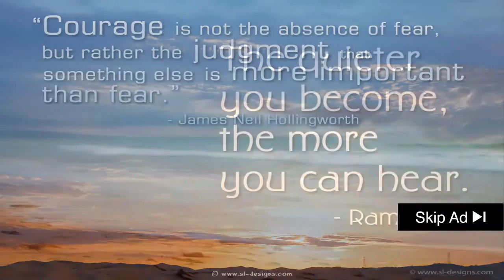★FAIL★ Hillary Clinton Health Infowars - Secret Service Leaks Hillary Clinton's Health To Infowars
hillary clinton health infowars - The official website for Hillary Clinton's 2016 presidential campaign

Alternative media are media that differ from established or dominant types of media in terms of their content, how they are produced or how they are distributed

On this Friday, September 9 transmission of the Alex Jones Show we'll cover Trump's latest speech, where he stated Hillary is operating a 'criminal enterprise'
 On February 1, 2013, John Kerry was sworn in as the 68th Secretary of State of the United States Martial law is the imposition of the highest-ranking military officer as the military governor or as the head of the government, thus removing all power from the previous executive, legislative, and judicial branches of government

Police state is a term denoting a government that exercises power arbitrarily through the power of the police force com exclusives of NBC Nightly News
The official Alex Jones Infowars online store including the Infowars Life line of dietary supplements
Vladimir Vladimirovich Putin is a Russian politician who is the current President of the Russian Federation, holding the office since 7 May 2012 Nuclear power is the use of nuclear reactions that release nuclear energy to generate heat, which most frequently is then used in steam turbines to produce electricity in a nuclear power plant
 Join us in honoring the victims and commemorating the 15th anniversary of 9/11 secret service leaks hillary clinton's health to infowars.

the questionable health condition of hillary clinton should be a major issue of the 2016 campaign...

democratic strategists are fearful that the deluge of attention devoted to questions over hillary clinton’s health could cost her the election.. dem strategists fear hillary’s health questions could cost her the election.

hillary clinton's health appears to be degenerating before our very eyes as the coughing fits are now accompanied by green slime...
 we'll also examine reports that hillary clinton was wearing an earpiece during the event through which she may have received "stealth coaching.

secret service leaks hillary clinton's health to infowars...
Few people dislike Hillary Clinton for being too moralistic anymore The Alternative Media Radio Broadcast , Saturdays 9:00-12:00 PM Central Time All the research, movies, documentaries, reports, books and shows made by Alex Jones and the Infowars Team

The 2004 presidential campaign of John Kerry, U

2 days ago - or one of its many variants: “Can President Obama use martial law to stay in the White House

We knew somebody was going to call for a bigger police state at the first Republican Presidential Primary Debate of the election cycle  NBC Nightly News with Lester Holt